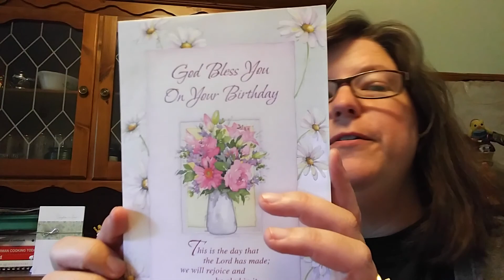Thinking is not Popular - Vlog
Andrea's Life

Hello!
Thanks for visiting and checking out my video!